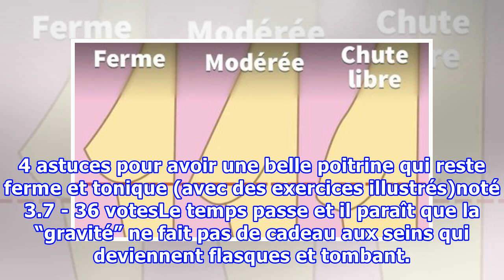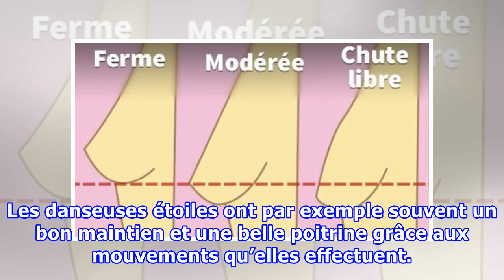4 astuces pour avoir une belle poitrine qui reste ferme et tonique (avec des exercices illustrés)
4 astuces pour avoir une belle poitrine qui reste ferme et tonique (avec des exercices illustrés)
4 astuces pour avoir une belle poitrine qui reste ferme et tonique (avec des exercices illustrés)noté 3.7 - 36 votesLe temps passe et il paraît que la “gravité” ne fait pas de cadeau aux seins qui deviennent flasques et tombant. Prendre soin de sa poitrine n’est pourtant pas sorcier et il est possib...